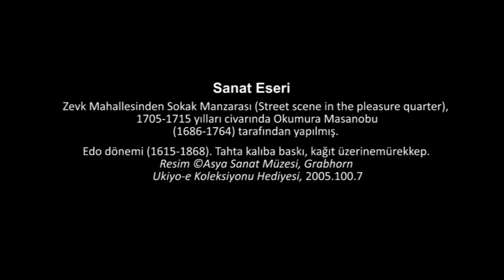Edo Dönemi Japonya'sının Zevk Mahallesinden Sokak Manzarası (Sanat Tarihi / Asya Sanatı)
Street scene in the pleasure quarter of Edo Japan